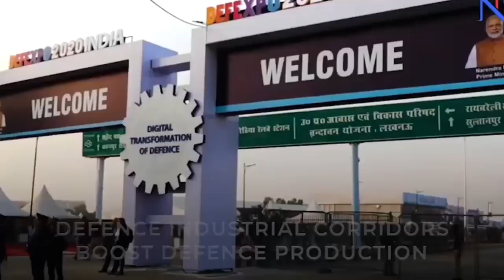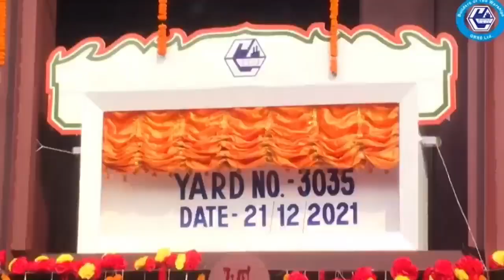Ins Vikrant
My today video title is:-.  "  INS Vikrant "
And make sure to follow me😊

its fact,
fact,
amazing facts,
fact video,
Facttechz,
Getsetfly,
Getsetflyscience,
Bakchodi wala tech, alien,galaxy,history
amazing fact,
facts video,
most amazing facts,
interesting facts,
new facts,
amazing facts hindi,
facts hindi,
enigmatic,
world facts,
science facts,
top enigmatic facts,
fun facts,